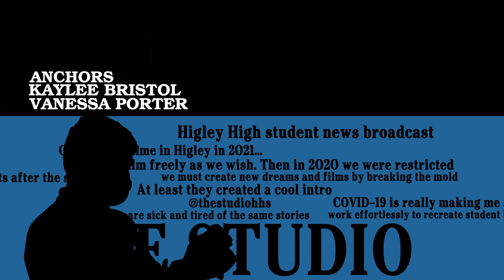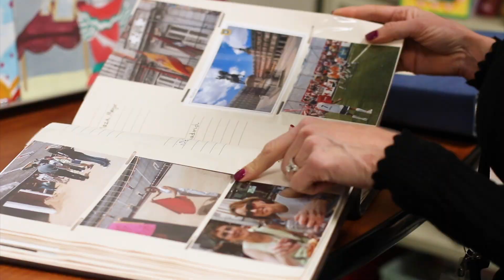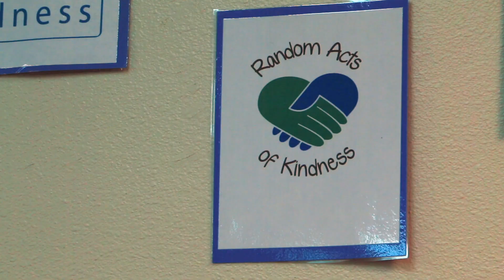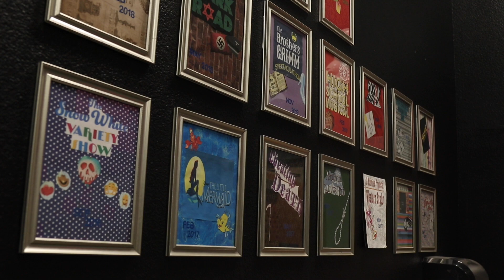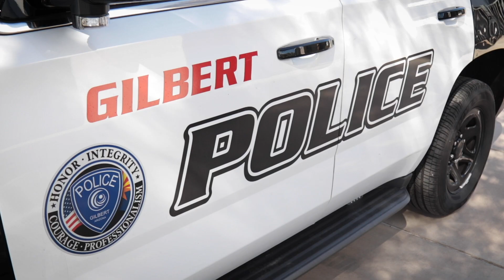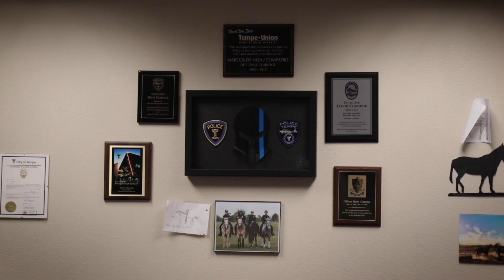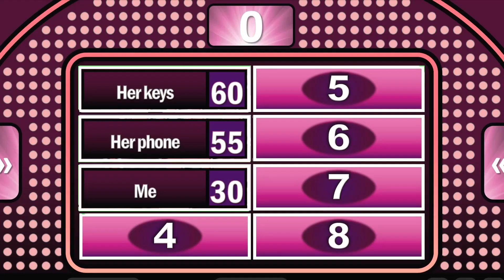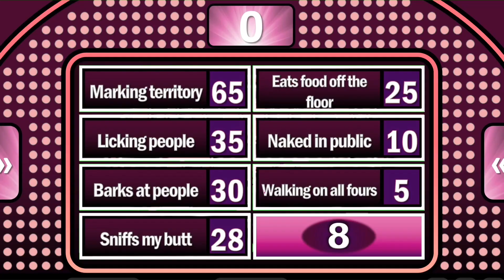THE STUDIO - February 26, 2021